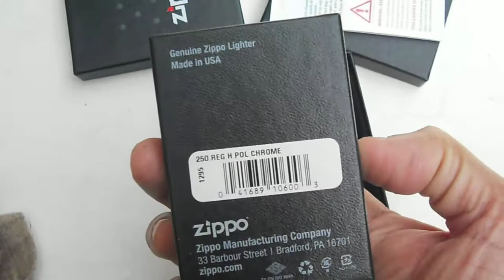ZIPPO MỸ NGỰA HÍ PHI NƯỚC ĐẠI_Polish Đồng và NỮ THẦN TỰ DO_Chrome. Tuấn Sài Gòn: 0909.828.779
ZIPPO MỸ CHÍNH HÃNG. MỚI 100%, NGUYÊN HỘP
Giá : Polish Đồng: 750k. Chrome Trắng: 600k. Giao hàng miễn phí toàn quốc nhe a e
Link trang Facebook của mình , a e vào tham khảo thêm nhiều mẫu zippo cao cấp - ĐỘC ĐÁO và CHẤT